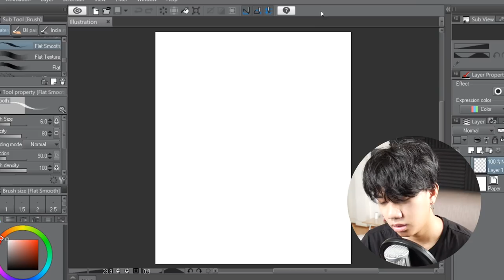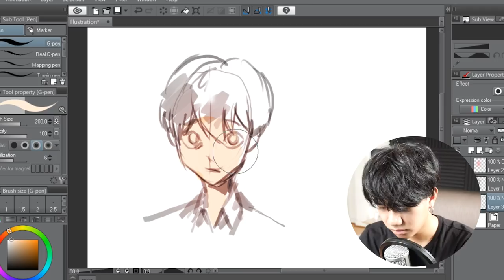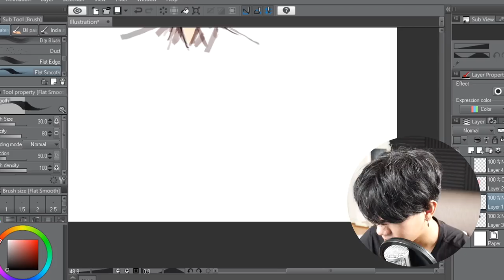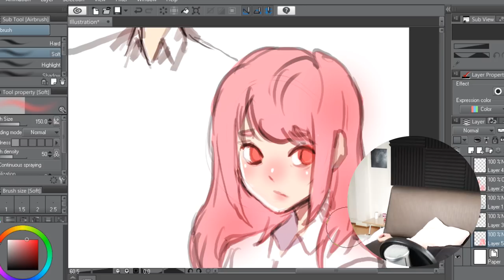เพิ่งตื่นแล้ววาดรูป [Challenge]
● สื่อติดต่อสือสาร
● ありがとう　ございます。
● Thankyou
● ขอบคุณคับ